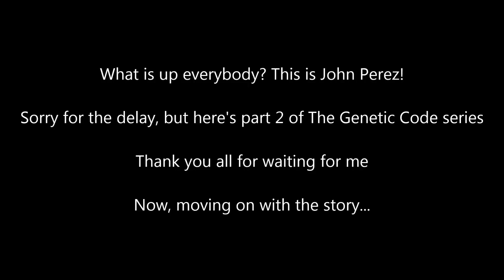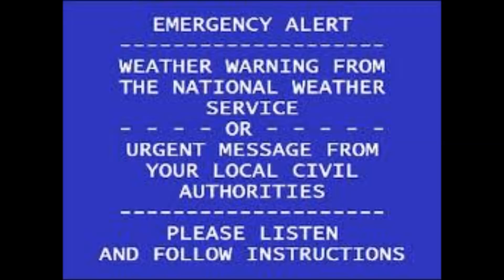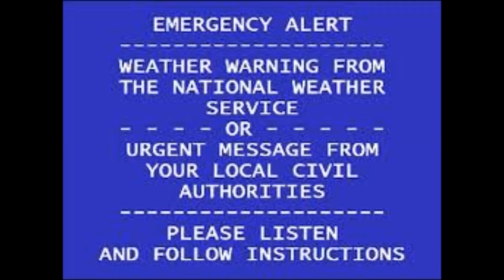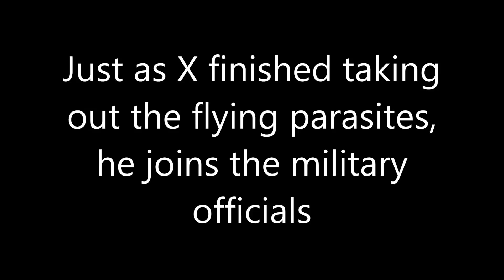EAS Scenario: The Genetic Code Part 2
After some time of waiting and doing work. I've managed to bring you all part two of The Genetic Code series. I'm doing my best to bring out new videos so please be patient while I try to get them out.